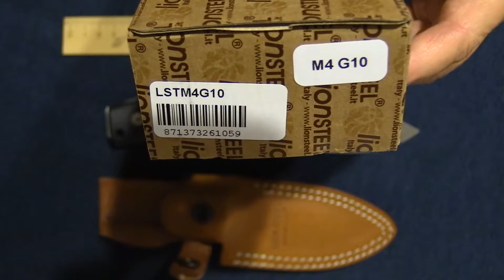LionSteel M4-обзор и мысли о ноже.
Представлен обзор нового ножа-модель 2016 года, LionSteel M4 со сталью М390. Нож порадовал абсолютной прецизионностью исполнения,удобством и высокими потребительскими свойствами.Отличный нож получился у компании!